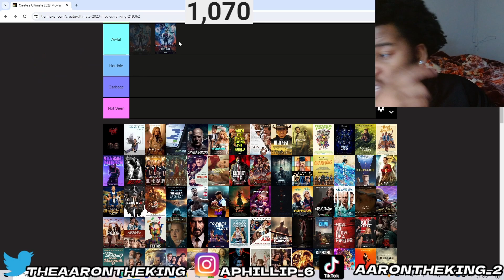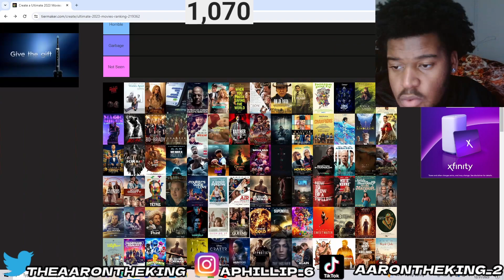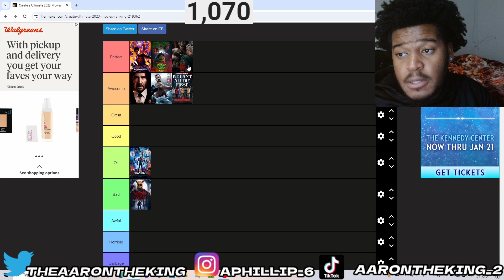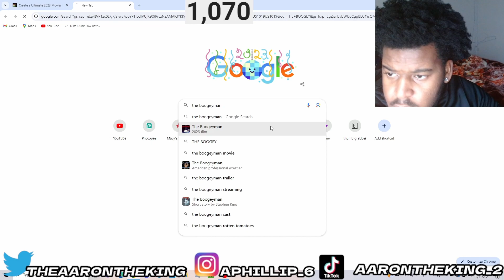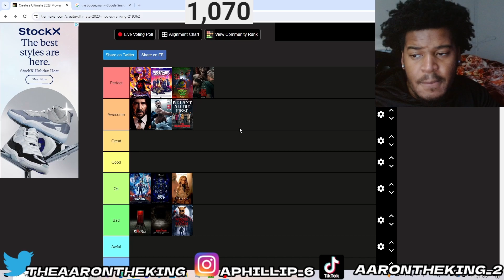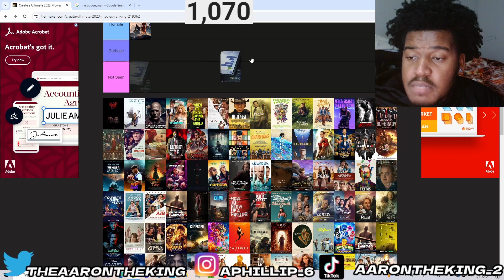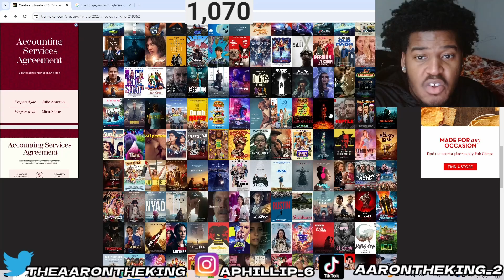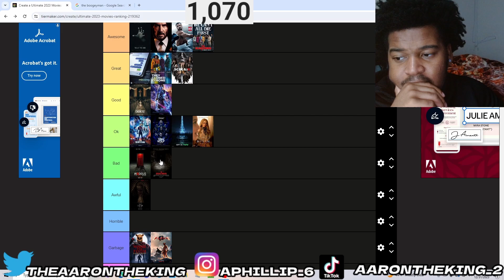I RANKED THE BEST MOVIES OF 2023!!